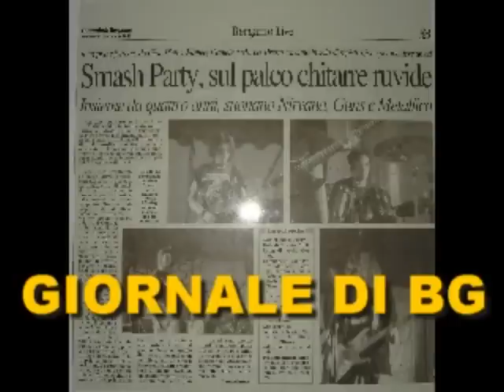the history of the SMASH PARTY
smash party bergamo